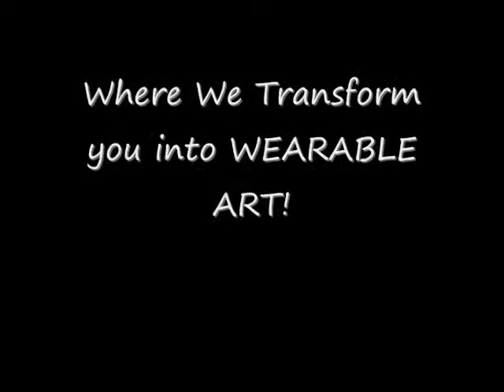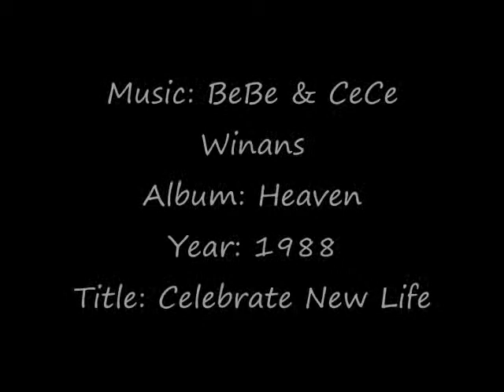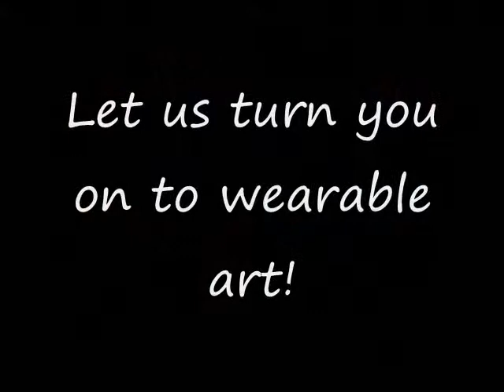Sandy's Land 1st Face Painting Slide Show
This is Sandy's first set of face painting designs where she takes WEARABLE ART to another level!